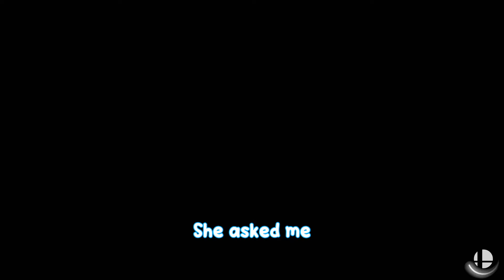Sus Late Night Convos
We ask the real questions when it's real late

Music in video:
Main Theme Yoshi's Crafted World
Main Theme Yoshi's Woolly World